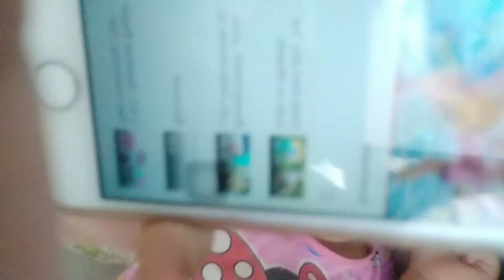MORNING BE LIKE WITH MY 2 YEAR OLD DAUGHTER